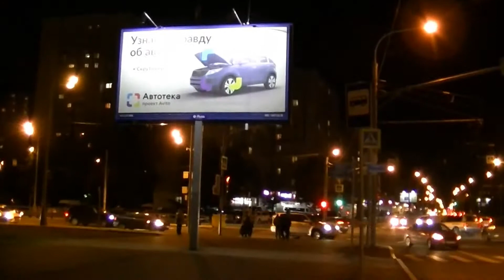На своей улице, почти дома!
Приехала на свою улицу, Коровинское шоссе, в автобусе №92 из Лианозово, сейчас уже почти дома! Здесь наш район Западное Дегунино, хожу этой дорогой по своим делам! Через дорогу парк "Ангарские пруды" и Дмитровский район. Рядом и Бескудниковский район с Институтом микрохирургии глаза имени С.Н. Фёдорова. Ещё буду здесь и поснимаю при свете дня! Интересное место на нашем севере столицы!
Снимала 15 сентября 2020 года.